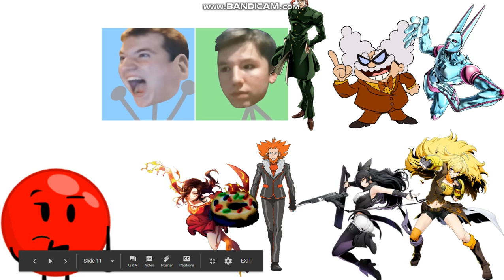Character Elimination Ep 5